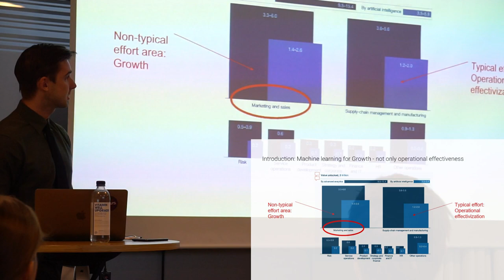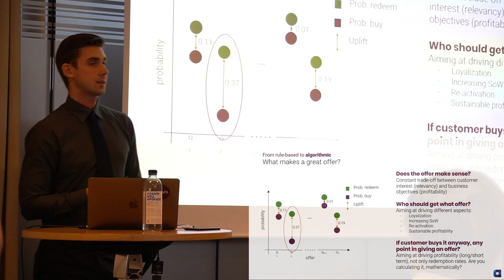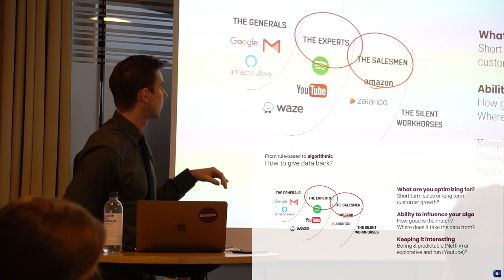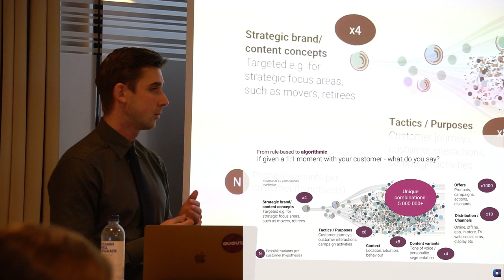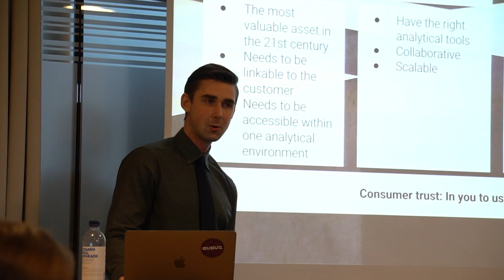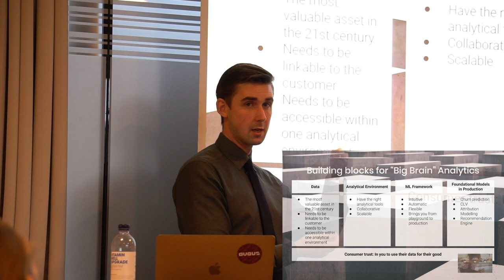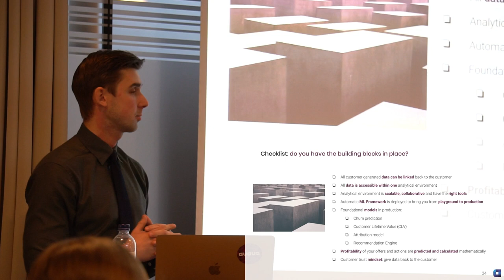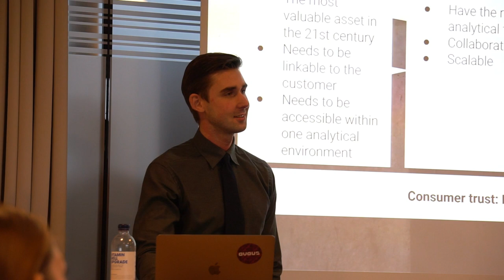Using Machine Learning to boost your revenue – Sebastian Ånerud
Sebastian Ånerud talking about the benefits of using Machine Learning to boost your company revenue at our Deep Learning breakfast together woth Peltarion, the 20 November 2018.